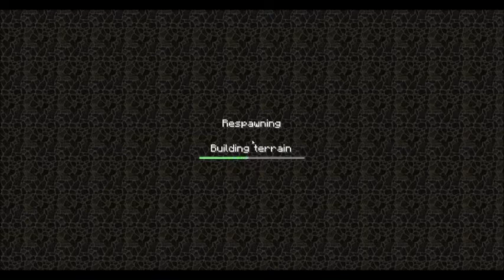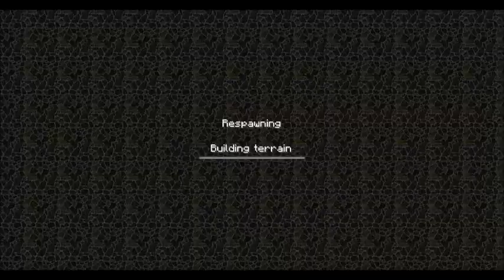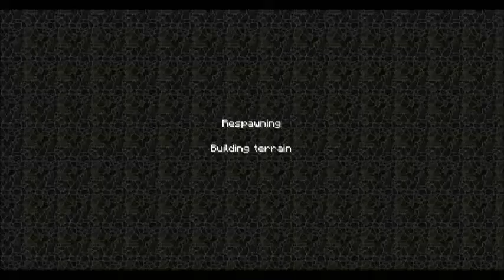Let´s Play Minecraft #066 - Endlich wieder draußen [Deutsch]